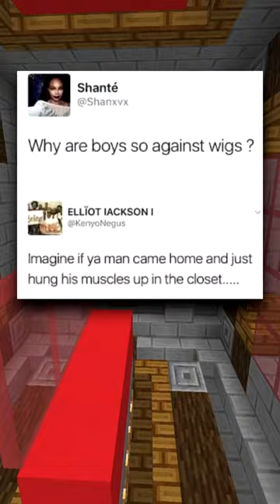The BEST Memes From Twitter